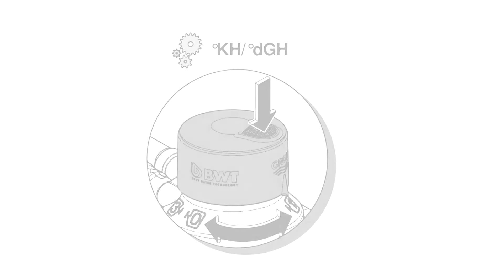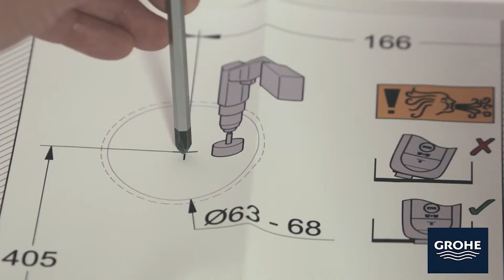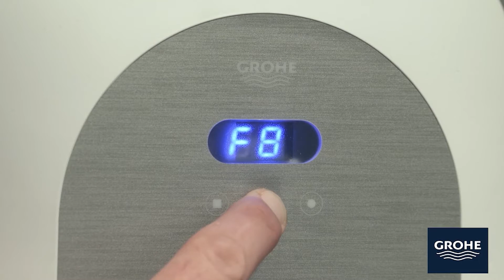How to install your GROHE Blue filter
Get instant chilled water, carbonated water, sparkling water, or normal tap water through the cutting-edge GROHE blue. The smart technology in GROHE Blue allows you to connect with your home Wi-Fi and manage the entire tap settings through GROHE Ondus Application. The system gives you easy installations and convenient maintenance, including changing filters and cartridge replacements.  All you need is free space, power supply, and backup, uninterrupted water supply, and appropriate ventilation to install and keep the water system running smoothly.

It is the essential water system to install in your home to get an uninterrupted water supply without storing water in plastic bottles or other containers. Watch the video for step-by-step instructions on how to install GROHE blue in your home.

xTWOstore is an authorized seller of GROHE Blue and other GROHE products.